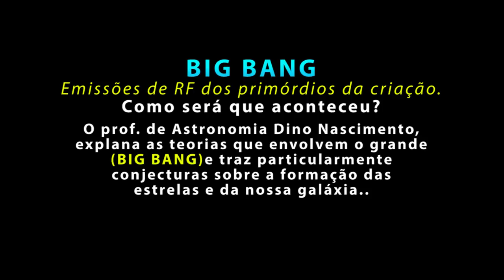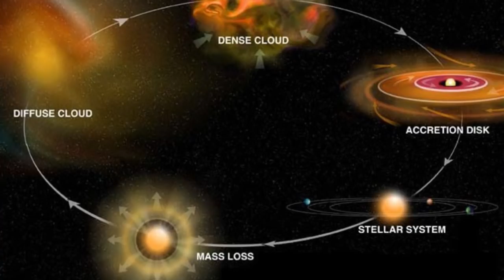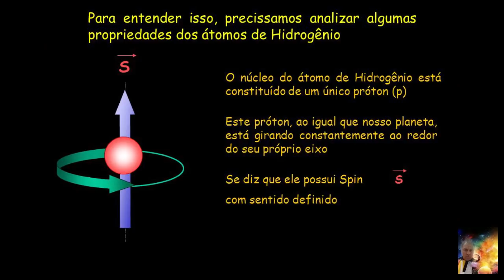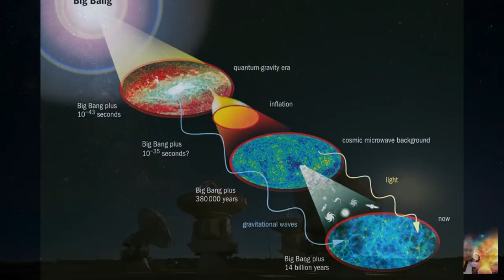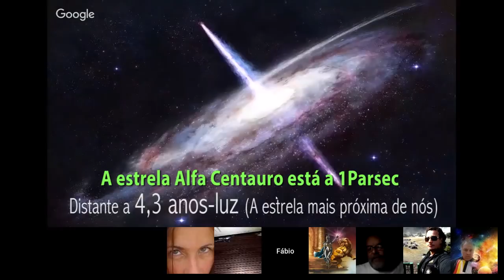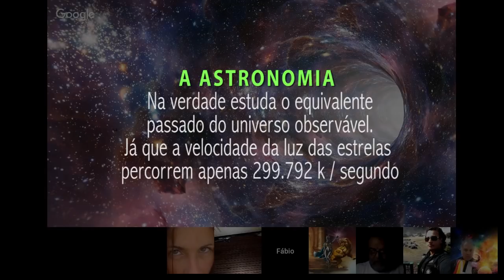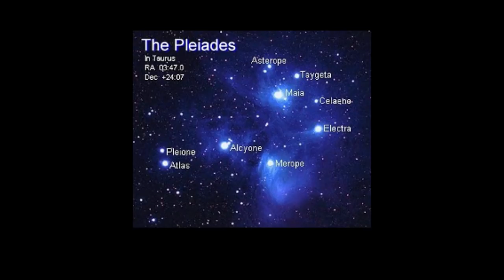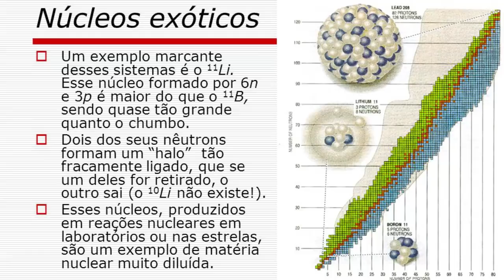Big Bang Astronomia by Prof Dino Nascimento PT 3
PARTE 03 - A visão da expansão do universo e   a teoria do Big Bang que são explicadas pelo prof. Dino Nascimento  neste vídeo, é a mais aceita na atualidade para explicar a origem do Universo.

O professor ainda sustenta que o Universo surgiu a partir da explosão de uma única partícula - o átomo primordial - causando um cataclismo cósmico inigualável a cerca de 13,8 bilhões de anos.

Diz também que a mesma teoria afirma que o Universo  contínua ainda em plena expansão. Será???

* ACIONE O "SININHO" .

IMPORTANTE

* Dê sempre seu "Like"  Demostra a relevâcia do nosso canal;